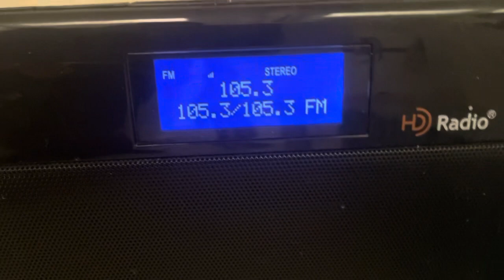Translator 105.3 TopHour ID Spanish Now